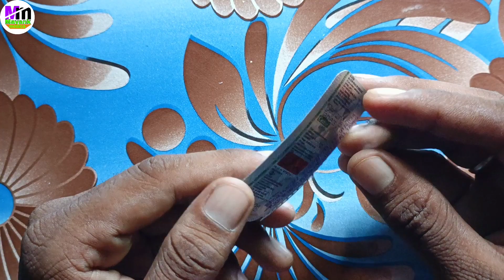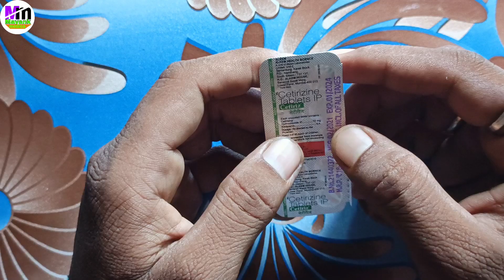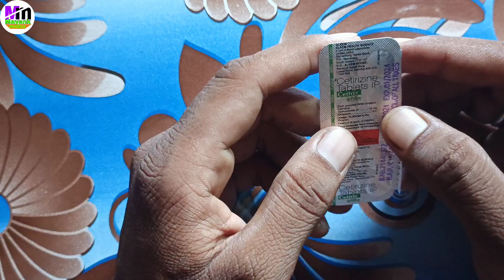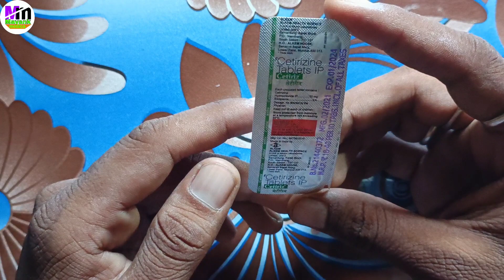Cetirizine tablet | cetirizine hydrochloride tablets ip 10mg in hindi | cetirizine tablet uses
Cetirizine tablet | cetirizine hydrochloride tablets ip 10mg in hindi | cetirizine tablet uses in hindi

-Friends hum is video me Cetrizine tablet ka use, dose, side effects and precautions ki sampurn jankari janege.